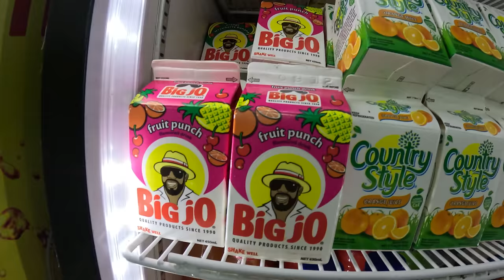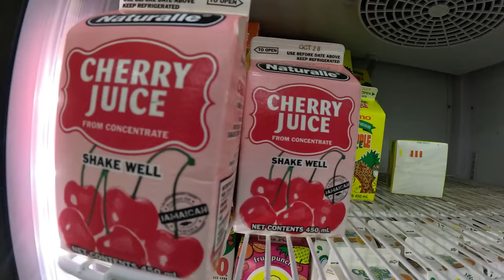Jamaica, I'm Back...For The Crabs! Montego Bay 🇯🇲 🦀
I'm back in Jamaica, but this time I'm visiting Montego Bay to learn everything there is to know about the Hip Strip. We are walking up and down the Hip Strip and talking to people from everything to their background and of course, Alice the Crab Vendor. 🇯🇲 🦀